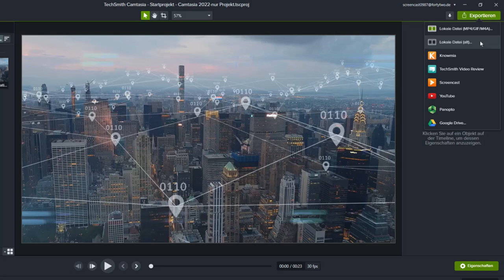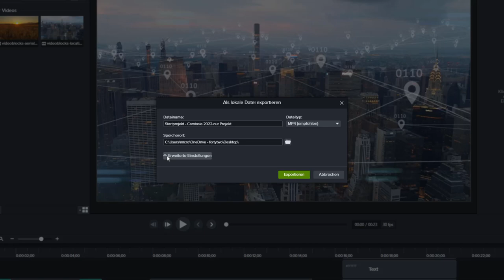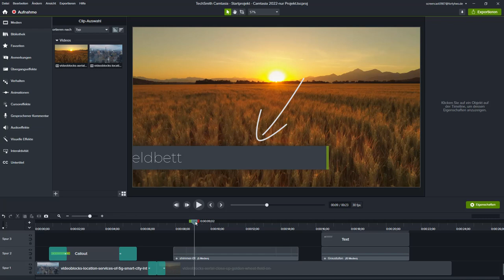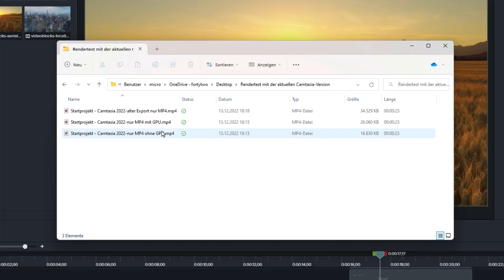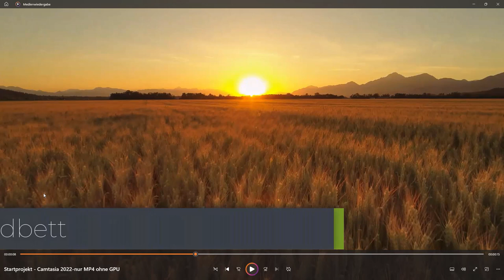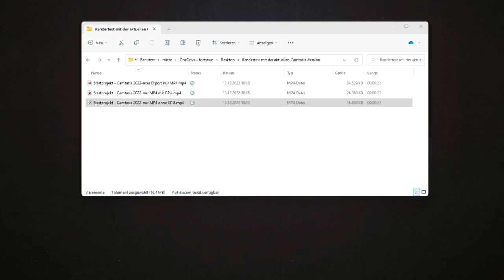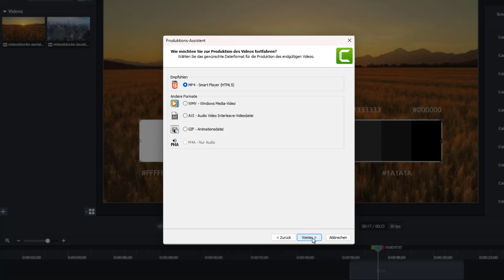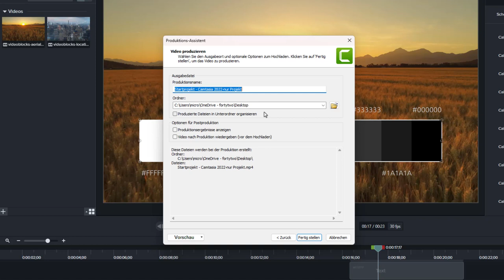Der neue Export-Dialog in Camtasia 2022 - Vor- und Nachteile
WIE FUNKTIONIERT DER NEUE EXPORT?
Mit der Version Camtasia 2022.0.0 wurde der neue, „moderne“ Export-Dialog eingeführt. Wir klicken auf Exportieren und haben dann als ersten Menüpunkt „Lokale Datei“. Darunter ist in der aktuellen Version 2022.4.1, die ist heute erschienen, also am 13. Dezember 2022, gibt es wieder den Punkt „Lokale Datei (alt)“. Den gab es zwischendurch mal nicht. Wir rufen also den neuen Dialog auf und Sie sehen schon, der ist deutlich aufgeräumter.

SOLL MAN DEN NEUEN EXPORT-DIALOG VERWENDEN, ODER LIEBER DEN ALTEN?
In diesem (etwas längeren) Video zeige ich Ihnen die Vor- Und Nachteil des alten und des neuen Export-Dialogs.